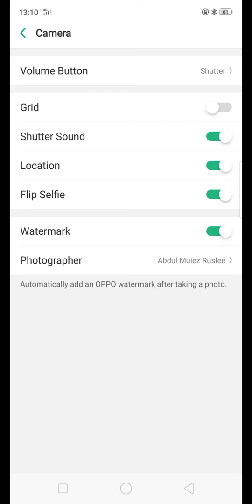Bubuh Watermark Pada Gambar Oppo F9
Cara untuk bubuh watermark pada gambar di telefon Oppo F9